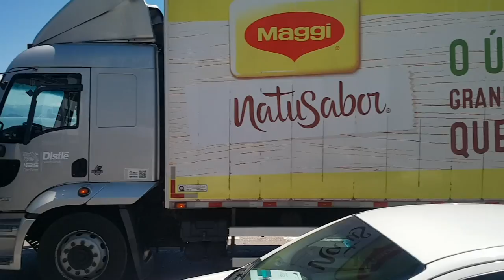Floripa Beira mar rock and roll em lindo dia de Sol